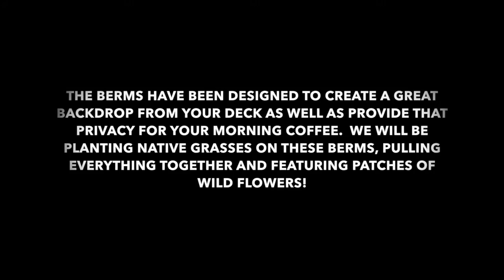Estancia New Home Community Update as of 7.11.16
Here is an update on our model row and the great lot options that follow alongside the southern side of the street.  Every lot is a cul-de-sac lot, faces either north or south and has some type of featured characteristics.  Our berm lots are amazing and offer privacy and trees, while still giving you a more affordable lot price.  Then we also have our premiums lots which are along the valleys, facing South.